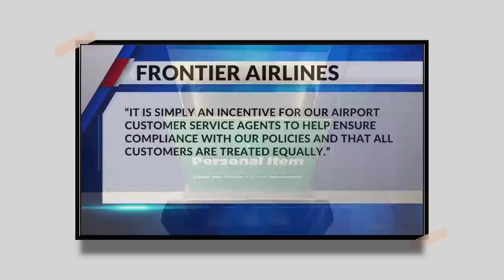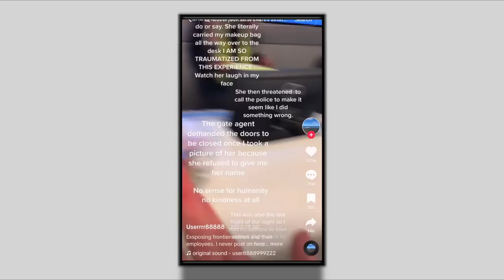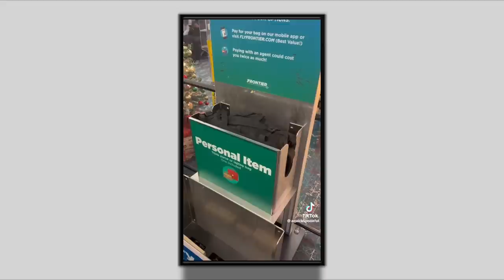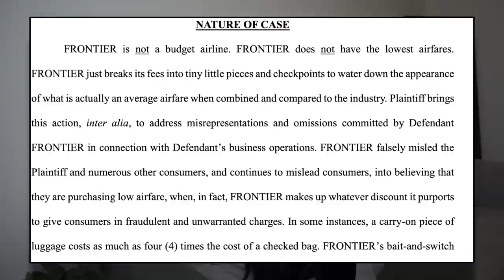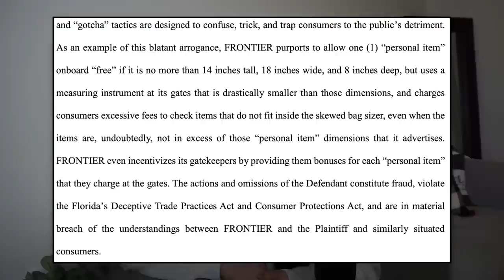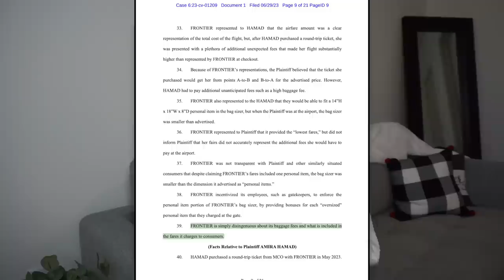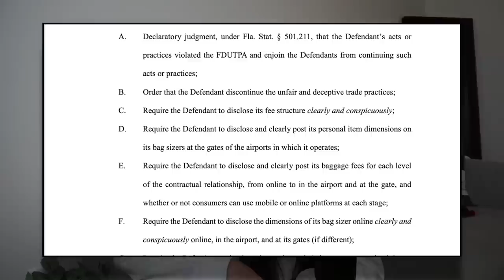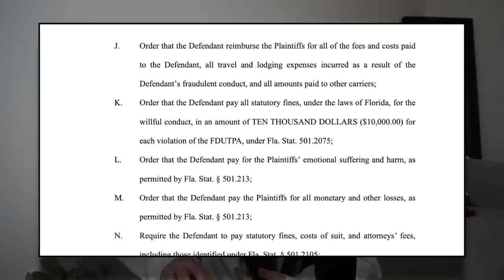FRONTIER'S BIGGEST SCAM | Class Action Lawsuit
We Need To Talk About FRONTIER'S BIGGEST SCAM | Class Action Lawsuit

DEANNA MIMS
UNIVERSAL CITY
TEXAS, 78148

Time Stamps:
0:00 Background on Frontier's Class Action Lawsuit
3:31 Video's Showing Proof That This Is Happening
6:04 Breaking Down The Lawsuit
13:00 What the Plaintiff Wants From Frontier
15:52 Summary
17:03 My Opinion
22:37 Outro

*All things said in this video is just my opinion.

*I am a participant in the Amazon Services LLC Associates Program, an affiliate advertising program designed to provide a means for us to earn fees by linking to Amazon.com and affiliated sites. All recommendations and opinions of products are honest and always my own.

PS if you’re reading this, comment "✈️”